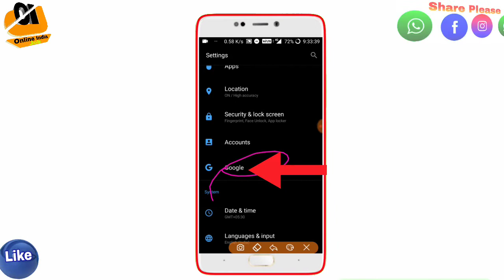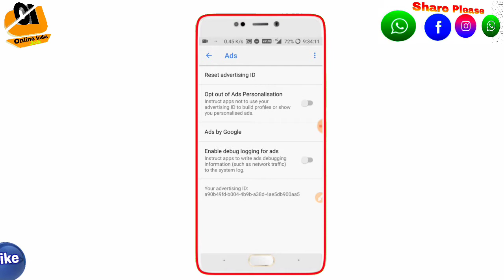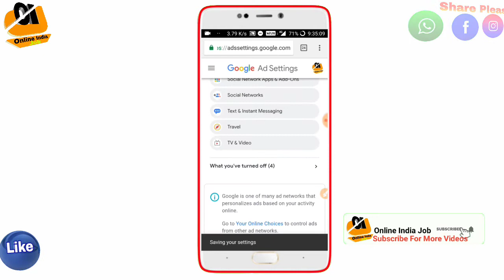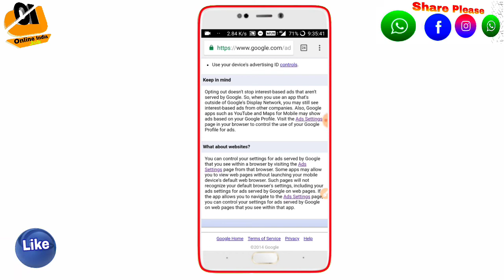Google की जरूरी Setting || अभी बंद कर दो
दोस्तो इस वीडियो में मैंने आपको बताया हूँ आप कैसे आपना mobile में google ki hidden  Setting को कैसे बंद कर सकते हो |

Please Like This Viseo...

If any questions ओर suggestions about this video please comment your thoughts & Thinking.
I will Take Action Verry Soon .

धन्यबाद दोस्तों🤝